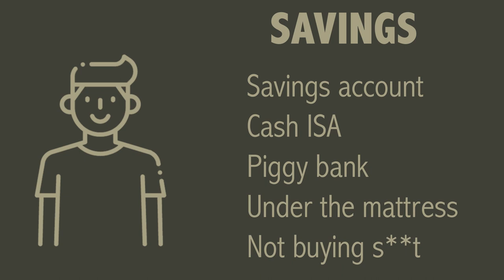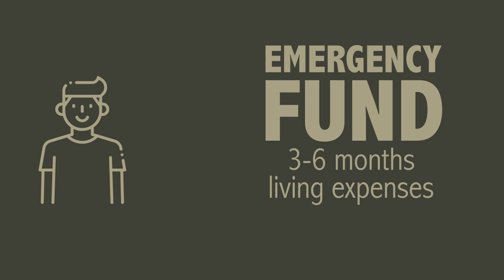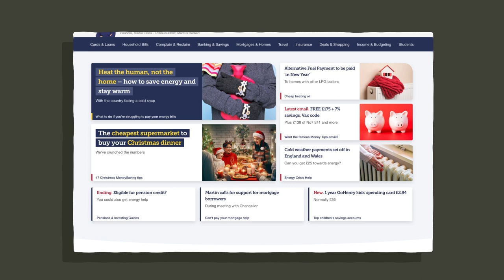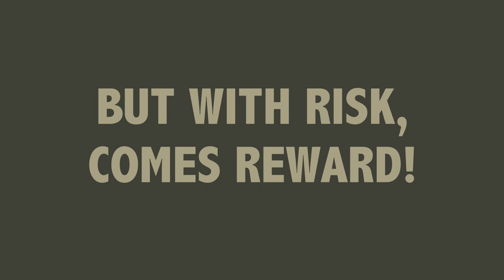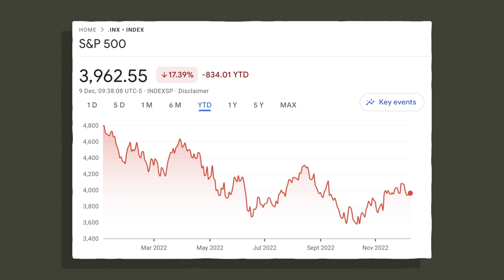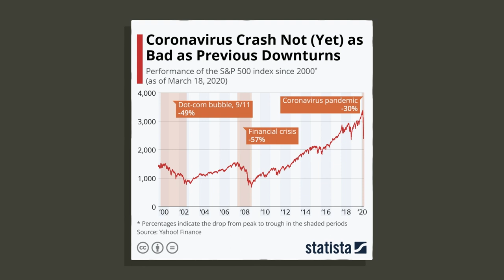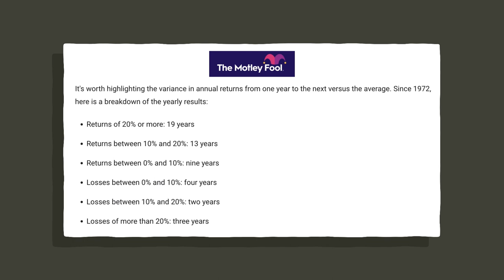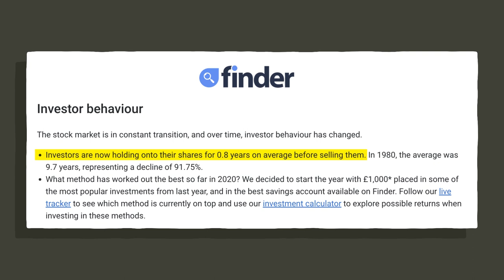Making Your Money Work: Should You Save or Invest?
In this informative video, we delve into the age-old debate of saving versus investing, and help you make smart money moves for your future. We'll explore different strategies for managing your money, weigh the pros and cons of saving and investing, and provide insights on building wealth over time.

Join us as we break down the advantages and disadvantages of saving and investing, and help you determine which approach may be best for your financial goals. From understanding different investment strategies to evaluating your risk tolerance, this video aims to provide practical guidance for making informed decisions about your money.

Timecodes:

0:00 Intro
0:40 Why don’t people invest their money?
1:50 Why should I save money?
4:03 Why should I invest money?
8:24 When should I begin to invest?
9:00 Final thoughts
10:14 Outro